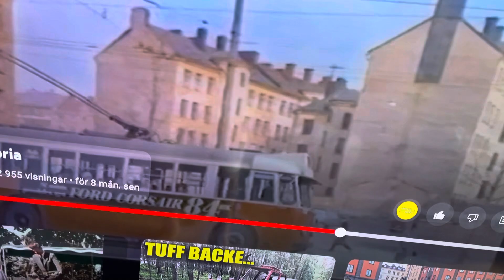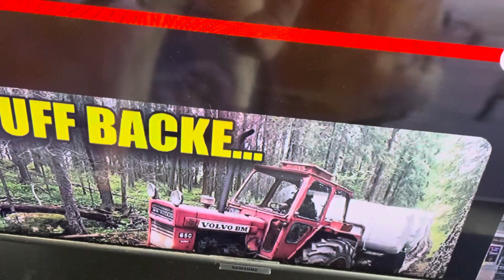Ford Corsair reklam på gammal trådbuss. 11/8 2024.